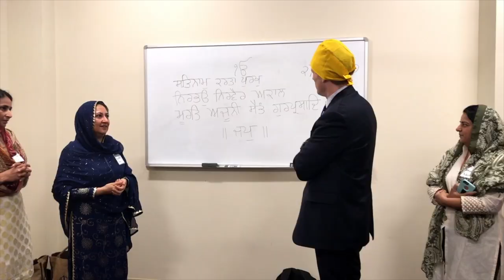Congressman Joe Kennedy's Visit to Westborough Gurdwara Sahib on Sunday Feb 23, 2020 - English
MEET & GREET with Congressman Joe Kennedy on Sunday FEB 23, 2020
at New England  Sikh Study Circle at 168 Flanders Road,  Westborough MA 01581